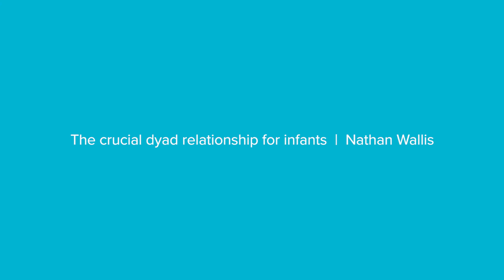Talk to your baby | Nathan Wallis (Mat Time teaser)